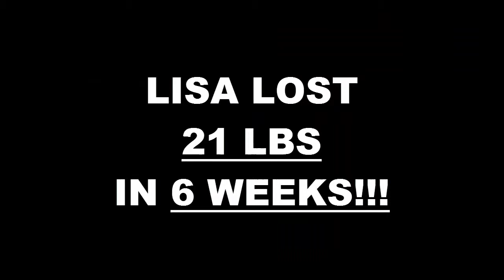High Desert Fitness 6 Week Challenge Result - Lisa Carmona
We will now check the result of Lisa's 6 week weight loss challenge!